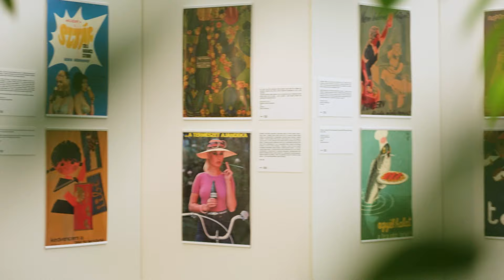Debrecen - Debrecziner Gourmet Fesztivál